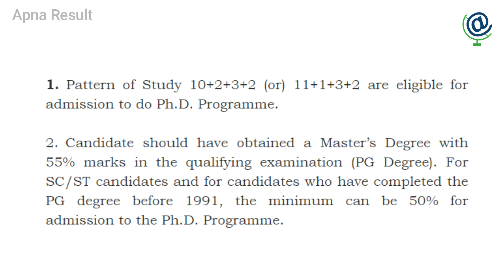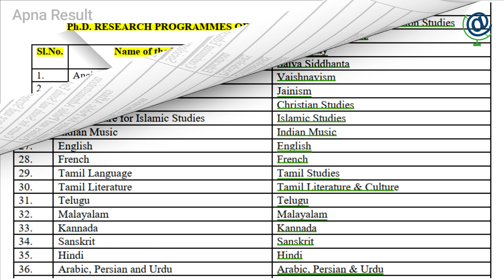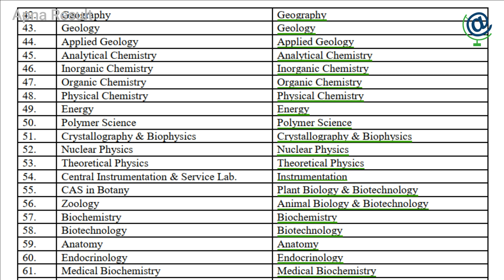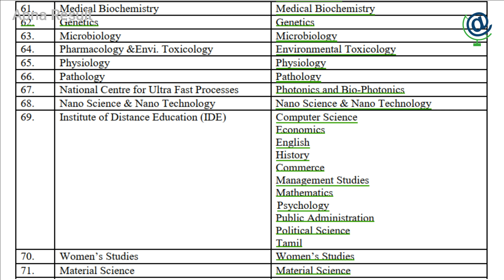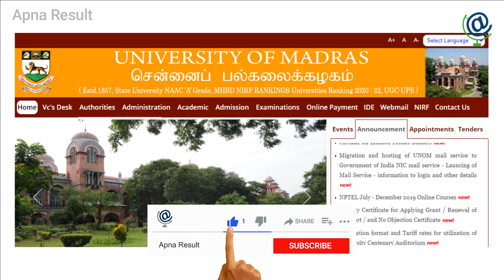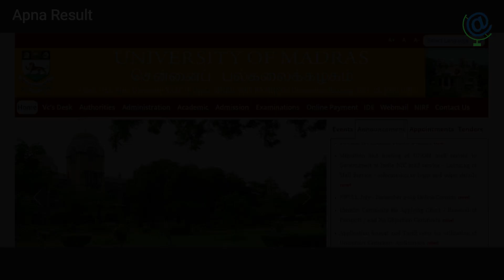PhD Admission 2022 Oldest University of India | Latest PHD Admission Notification 2022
PhD Admission 2022 | PhD Admission Notification 2022 | University Admission 2022

Hello Friends
welcome to @ApnaResult
In this video we discussed an other PHD admission notification 2022.